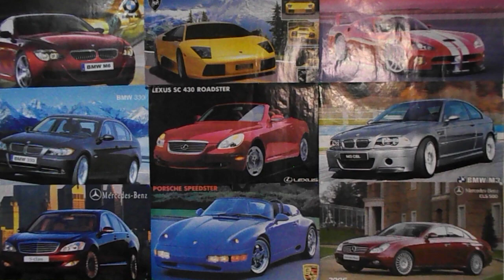Что быстрее карбюратор или инжектор